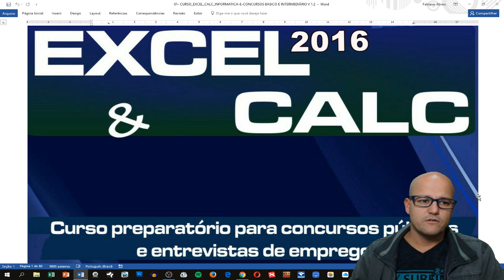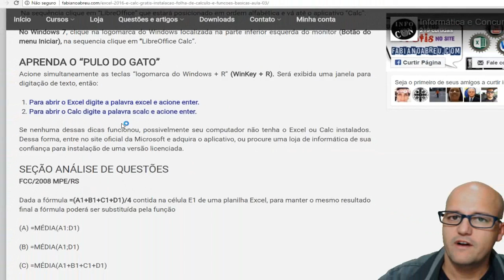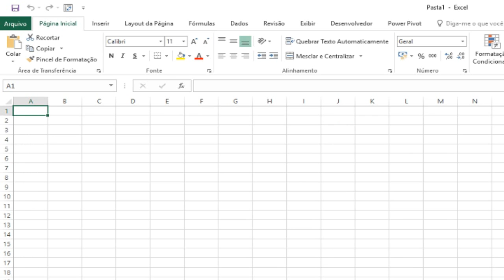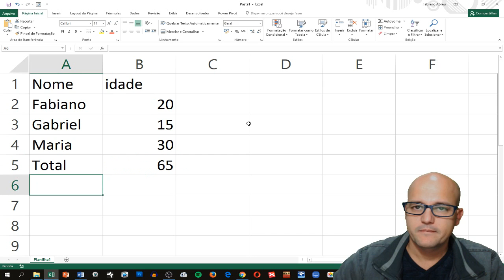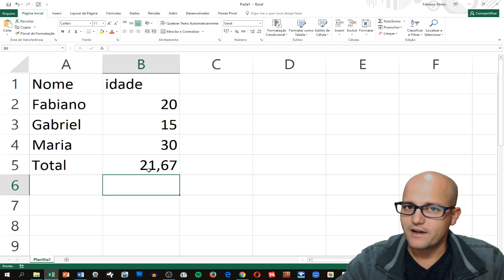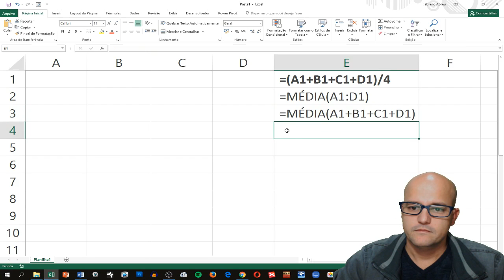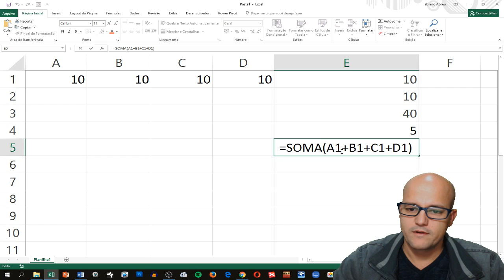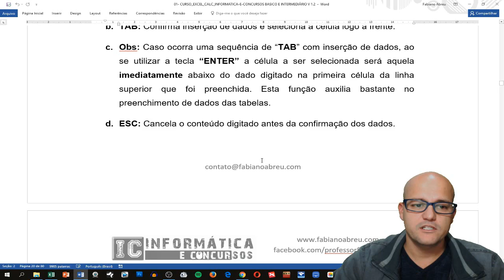Aula 03 - Curso Excel 2016 grátis. [LibreOffice Calc] Instalação, funções SOMA / MÉDIA - Aula 3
Curso Excel  2016 grátis. [LibreOffice Calc] Instalação, funções SOMA / MÉDIA, análise de questões - Aula 3

Foco em concursos públicos e testes de emprego
Instalação LibreOffice funções soma e média Excel e Calc

Este curso é parte da apostila Excel 2016 e Calc (preparatório para concursos).

Para mais detalhes acesse:

FCC/2008 MPE/RS

Dada a fórmula =(A1+B1+C1+D1)/4 contida na célula E1 de uma planilha Excel, para manter o mesmo resultado final a fórmula poderá ser substituída pela função

(A) =MÉDIA(A1:D1)

(B) =MÉDIA(A1;D1)

(D) =SOMA(A1;D1)/4

(E) =SOMA(A1+B1+C1+D1)